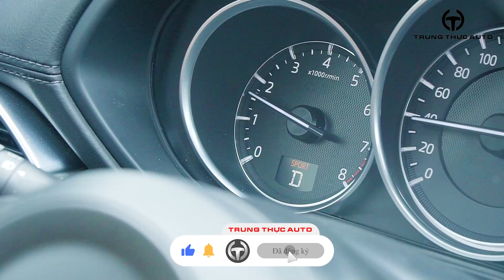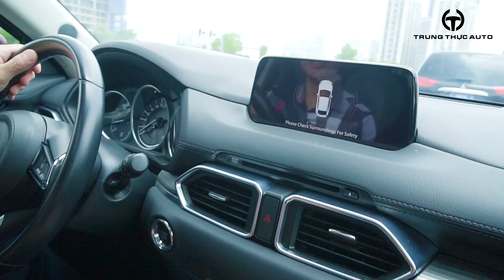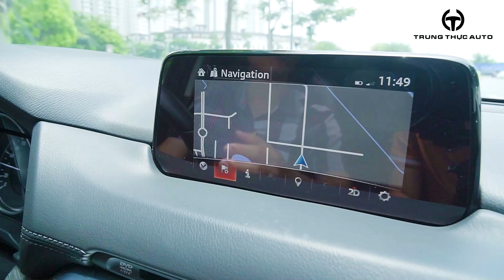Trải Nghiệm Mazda CX-5 2018 Siêu Đẹp| Trung Thực Auto | 0975.79.2222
Trải Nghiệm Mazda CX-5 2018 Siêu Đẹp